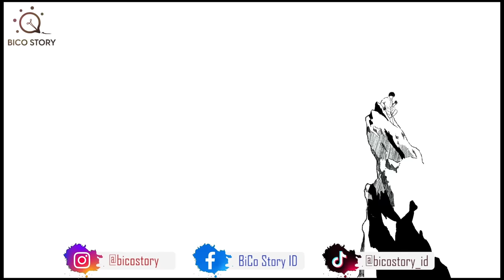Terpeleset dan Jatuh ke KAWAH MERAPI | Akhir Tragis Pendakian | Cerita Bergambar